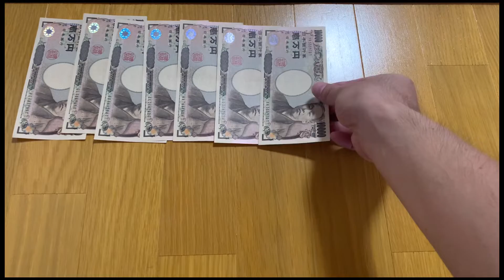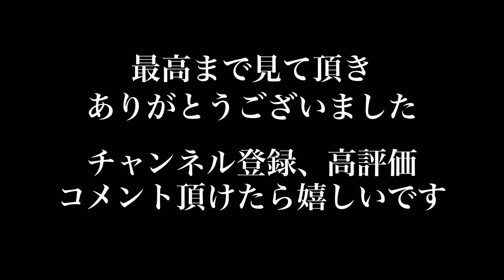【2022年8月】介護士のとある給料